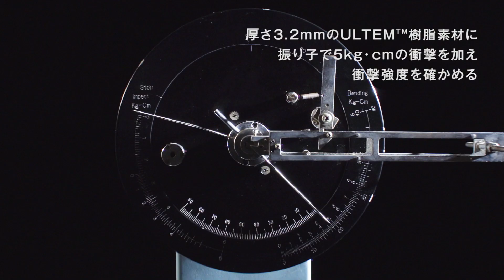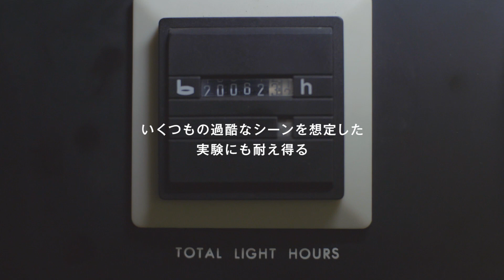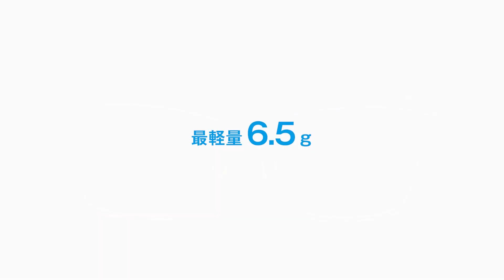【Zoff SMART】All for Satisfaction ～素材篇～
Zoff SMARTは、最高品質の素材、精密かつ最先端のテクノロジー技術、そして職人たちの手によって、一本ずつ作られています。

※ULTEMはSABIC又はその子会社・関係会社の商標です。